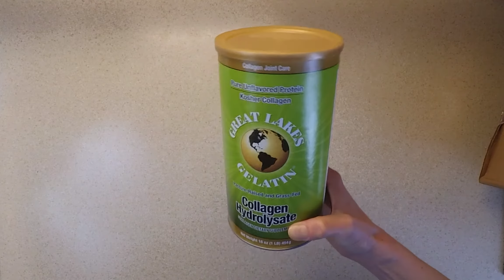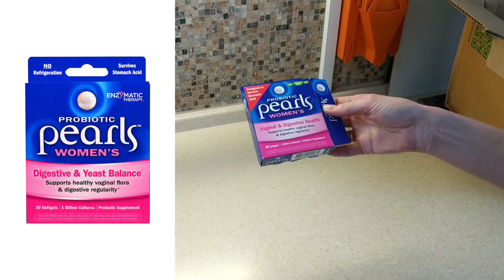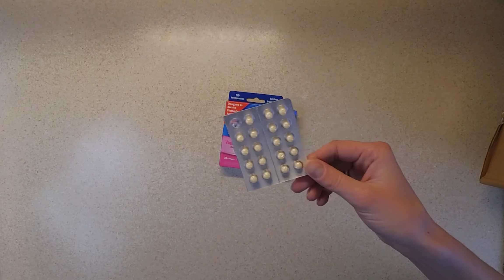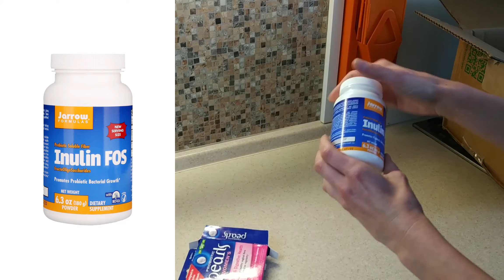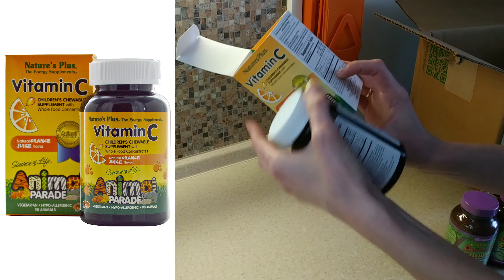Распаковка посылки с iHerb #22.// Скидка 5% по коду zhs081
П Р О М О К О Д Ы  и  С К И Д К И == СУММИРУЮТСЯ!

Т А Й М И Н Г и С С Ы Л К И
0:58 Great Lakes Gelatin Co., Коллагена гидролизат, препарат коллаген для суставов
3:18 Peanut Butter & Co., Арахисовое масло с черным шоколадом Dark Chocolate Dreams
4:23 Enzymatic Therapy, Пробиотические горошины для женщин, поддерживающие пищеварительную систему и микрофлору
6:18 Jarrow Formulas, Инулин FOS, порошок
8:08 Simply Organic, Порошок карри
8:30 Frontier Natural Products, Мексиканская приправа, с чили, чесноком и луком
8:45 Bluebonnet Nutrition, Super Earth, Rainforest Animalz, кальций, магний и витамин D3, натуральный ароматизатор со вкусом ванильной глазури
10:45 Nature's Plus, Источник жизни, Жевательные таблетки для детей с витамином С в форме животных

- до пунктов выдачи
- курьерская доставка
Федеральная таможенная служба Российской Федерации объявила, что беспошлинный лимит на импорт частных товаров будет снижен до 500 евро и 31 кг с 1 января 2019 года.

П О Д П И С А Т Ь С Я